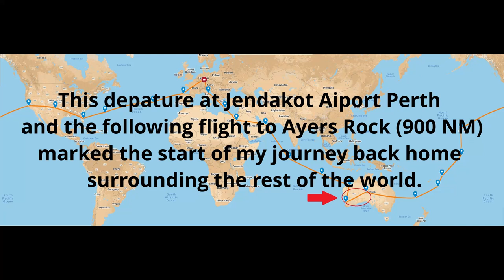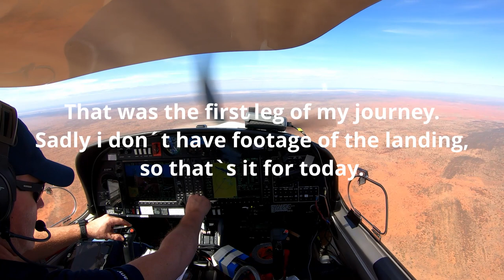Jens Thamer 1 Perth to Ayers Rock in DA-40